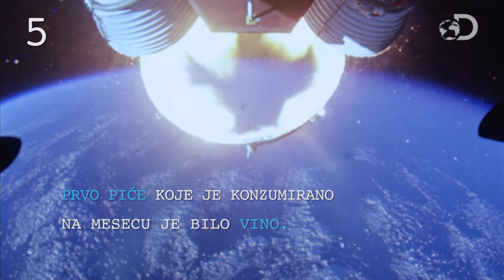5 činjenica koje niste znali o sletanju na mesec| Apollo | Discovery Channel | 2019